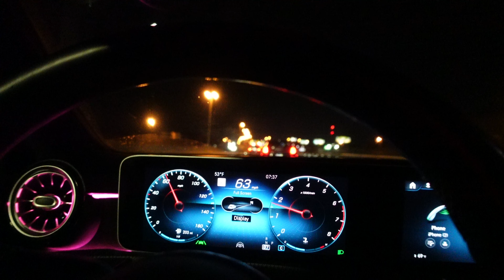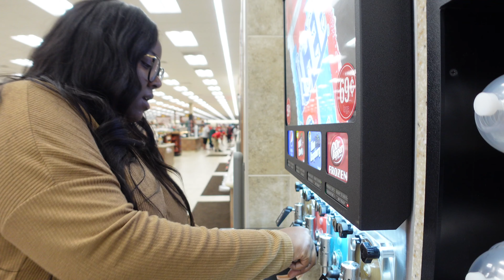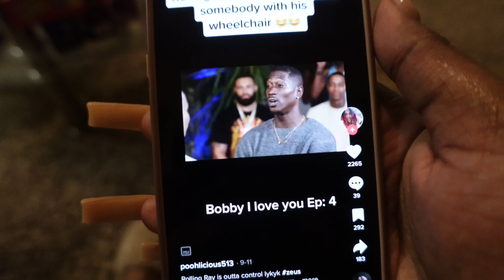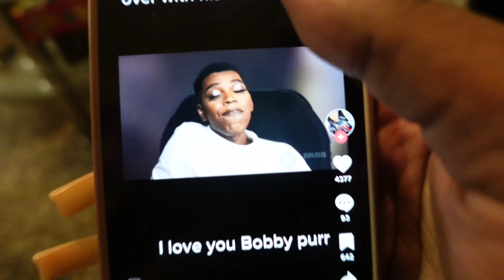VLOGMAS DAY 7 — I WOULDA WHOOPED HIS A** + BUC-EE'S + THE MORNING AFTER | IAMASHLEYMONIQUE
Hey gworlfreeennnsss & bwoyfreeennssss!!! Girl, we go to Buc-ee's for the first time and try their famous brisket sandwich. We also talk about why I whoop tf outta Rolling Ray chai. Freennn be doing too much!!! & y'all spend a morning with me before work.